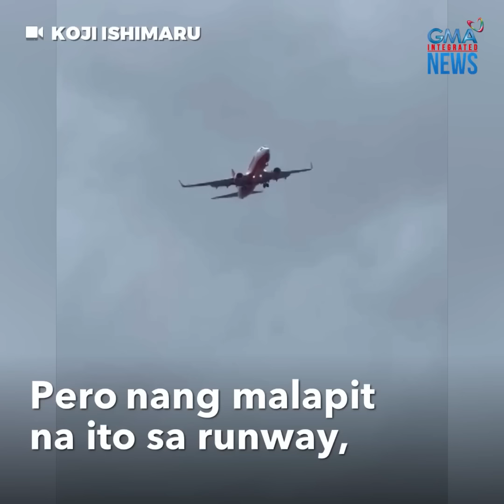TYPHOON SHANSHAN Eroplano, nagpagewang-gewang sa malakas na hangin | GMA Integrated Newsfeed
Nahirapang mag-landing ang isang eroplano sa Japan sa gitna ng pananalasa roon ng Bagyong Shanshan.

Dahil sa lakas ng hangin, nagpagewang-gewang ito sa ere!

Ang iba pang detalye, alamin sa video.